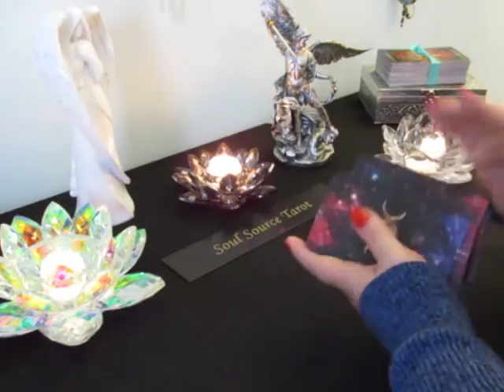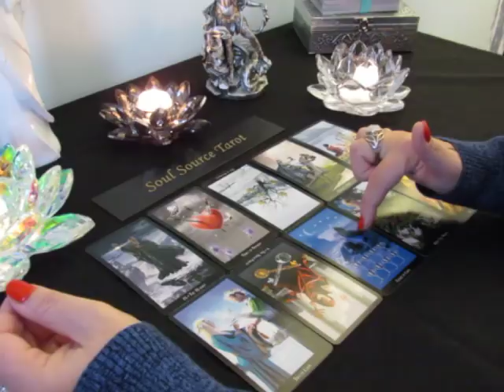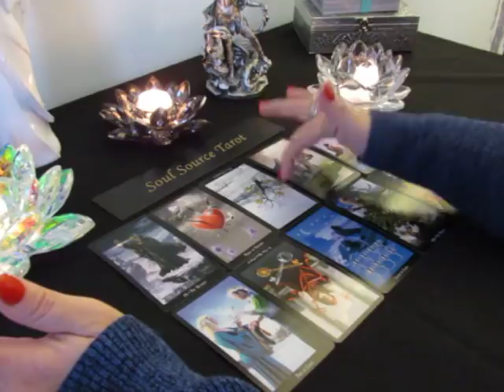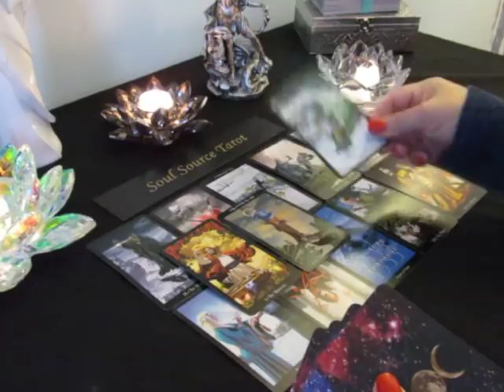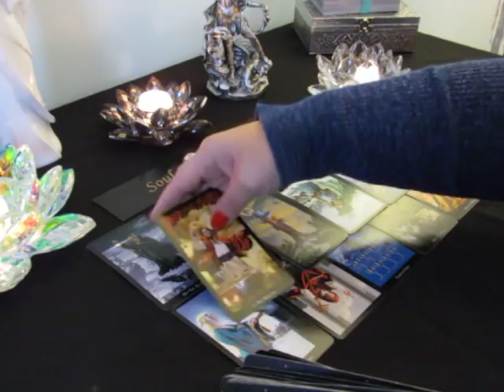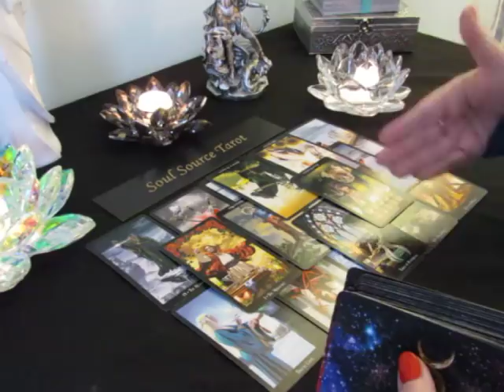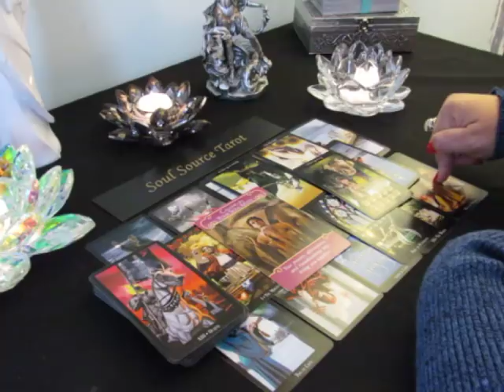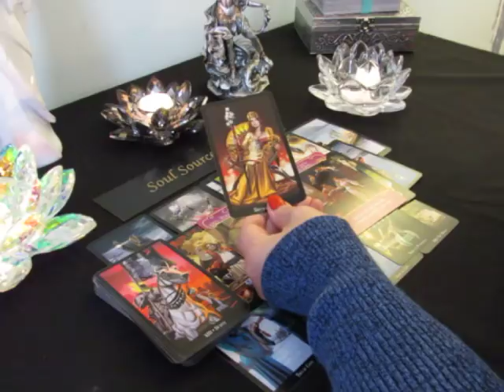~The Daily Vibe~Painful Separation Leads to Real Soulmate~11/18 Daily Tarot Reading